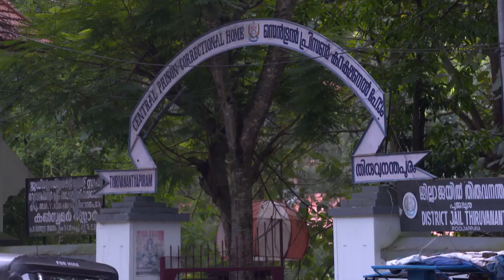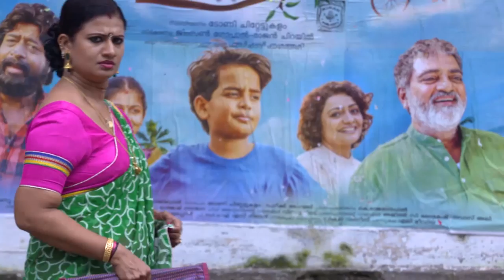STAR BHARYA 463 TD 28 11 2017